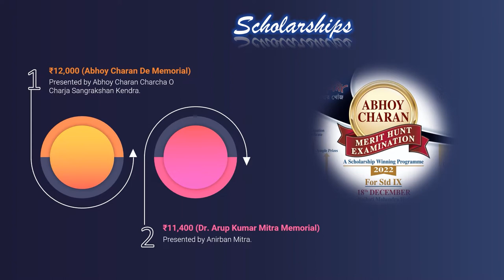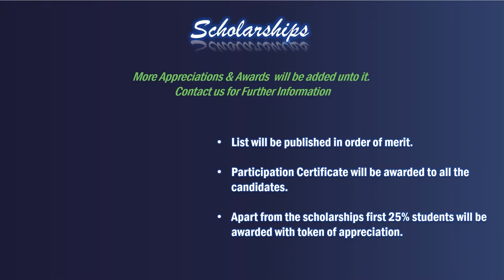Scholarship for Std IX Students: Abhoy Charan Merit Hunt Exam: 1 Lakh+ reward & more | 18th Dec 2022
Chaya Prakashani Medhar Khoj | Abhoy Charan Merit Hunt Examination | 2022 | For Std IX | 18th Dec 2022 | Venue: Naihati Mahendra High School | Contact

সকল নবমশ্রেণির ছাত্র-ছাত্রীদের সক্রিয় অংশগ্রহণ এই মেধার খোঁজে বৃত্তি পরীক্ষাকে সফল করবে। এই প্রত্যাশা রেখেই নবম শ্রেণির ছাত্র-ছাত্রীদের অংশগ্রহণের আন্তরিক আবেদন জানাচ্ছি সবাইকে।